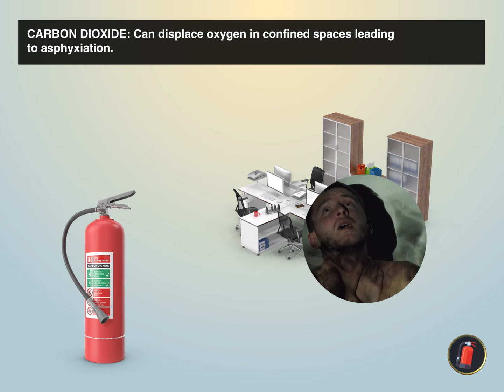Dangers from using the wrong fire extinguisher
Dangers of using the wrong fire extinguisher.  Part of the Echo3 online Fire Extinguisher course.

Dangers of Using the Wrong Fire Extinguishers

Water: Risk of electrocution on electrical fires. Aggravates grease fires, spreading flames instead of extinguishing them.

Carbon Dioxide: Can displace oxygen in confined spaces leading to asphyxiation. Ineffective on certain types of fires such as deep-seated ones.

Dry Powder: Creates a visibility hazard when discharged impeding evacuation. May damage sensitive equipment due to its abrasive nature.

Foam: Can conduct electricity posing a risk in electrical fires. Not suitable for all types of fires, limited effectiveness on certain flammable liquids.

Wet Chemical: Reacts dangerously with certain substances, potentially causing explosions. Requires proper training for effective application, improper use can worsen the situation.

Fire Blankets: Ineffective on large or spreading fires. Using on electrical fires poses risk of electric shock to user.

Using inappropriate fire extinguishers can exacerbate fire, endangering lives.